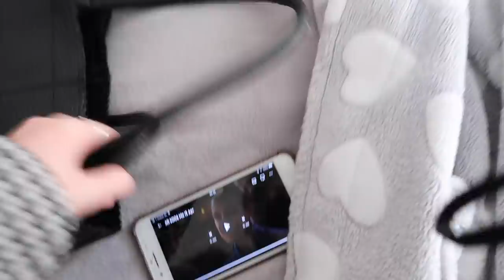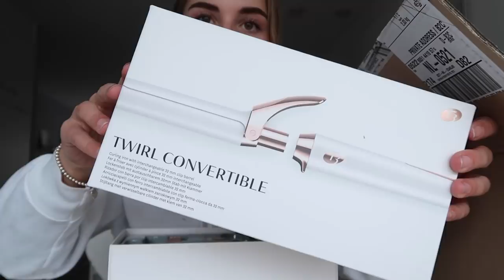Beautybeurs & Nieuwe krultang proberen ✰ Weekvlog 80 || Fleur Nijbacker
☆ FILMEN
Camera: Canon G7X mark 2
Editing: iMovie

19 jaar (13 februari 2000)

1.60 meter

Armbanden - Joy jewellery, Edenshop, Buddha to Buddha, My Jewellery, Tiffany & Co
Kettingen - Joy Jewellery
Ringen - Joy jewellery, Edenshop, Buddha to Buddha
Oorbellen - Anna + Nina

Liefs, Fleur